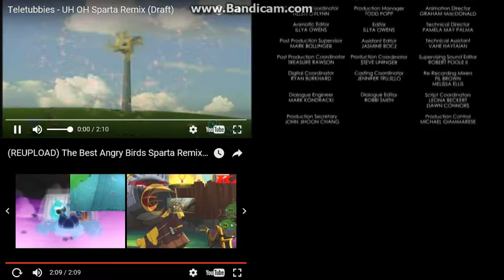Let's Remake FTW 01 --- Sparta Extended Remixes Side-By-Side 254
Requested by JJ Treston